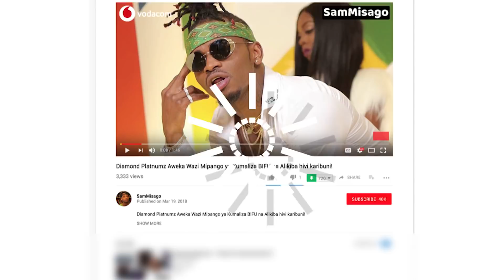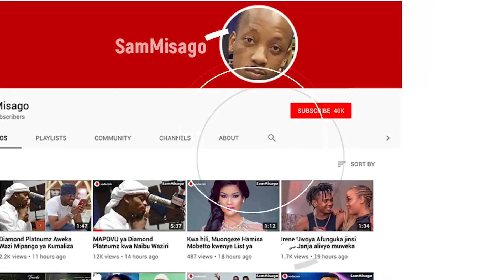Alichojibu Katibu wa BASATA Kuhusu Suala la Kukamatwa Kwa MAUA SAMA & SOUDY BROWN!